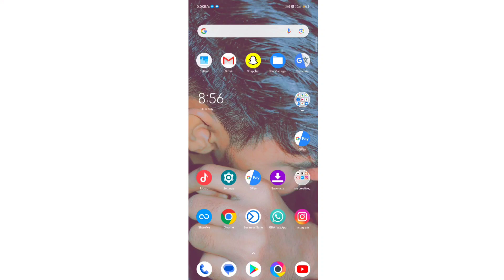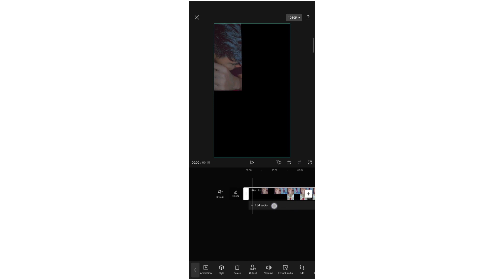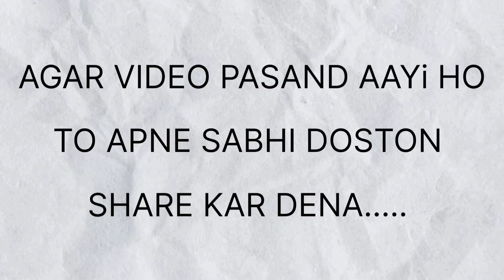Beat 5/5 New Trending Capcut Template || Just One Click 🔥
Beat 5/5 Capcut Template

Hey Guy's.
My Name Is Mohit Singh And I am a Videos Editing Creator And This Video Tutorial in CapCut App In Mobile Phone ||

Vpn App Link 🔗

instagram phogos
instagram se facebook profile link kaise hataye
instagram reels
capcut template
capcut video editing in hindi
capcut template video kaise banaye
capcut download link
capcut no internet problem Vpn connect